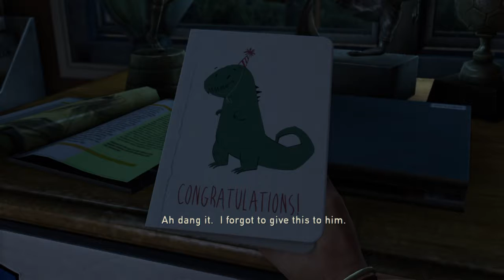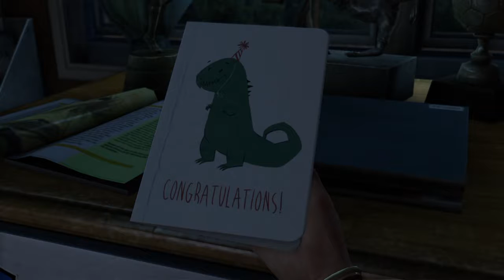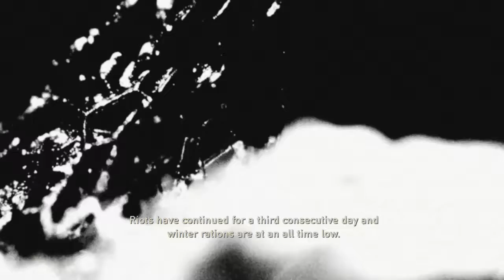The Last of Us™ Remastered CIUDAD NATAL Capítulo 1 GAMEPLAY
Ciudad natal es el primer capítulo de The Last of Us. Este capítulo contiene la sección "Prólogo". El jugador toma el control de Sarah y Joel.

Personajes
Principales
Sarah
Joel
Tommy

Menor
Jimmy Cooper

Enemigos
Infectados

The Last of Us es un videojuego de acción-aventura y supervivencia de terror desarrollado por la compañía estadounidense Naughty Dog y distribuido por Sony Computer Entertainment para la consola PlayStation 3 en 2013. La trama describe las vivencias de Joel y Ellie, un par de supervivientes de una pandemia en Estados Unidos que provoca la mutación de los seres humanos en criaturas caníbales.

The Last of Us logo.png
Desarrollador(es)
independiente(s)
Naughty Dog
Distribuidora(s)
Sony Interactive Entertainment
Director(es)
Bruce Straley
Neil Druckmann
Productor(es)
Neil Druckmann Ver y modificar los datos en Wikidata
Diseñador(es)
Jacob Minkoff
Programador(es)
Travis McIntosh
Jason Gregory
Artista(s)
Erick Pangilinan
Nate Wells
Escritor(es)
Neil Druckmann
Compositor(es)
Gustavo Santaolalla
Motor
Havok
Última versión
1.11 y 1.10 Ver y modificar los datos en Wikidata
Plataforma(s)
PlayStation 3
PlayStation 4
Fecha(s) de lanzamiento
WW 14 de junio de 2013
Género(s)
Survival horror
Acción-aventura
Disparos en tercera persona
Modos de juego
Un jugador
Multijugador
Clasificación(es)
PEGI PEGI 18
ESRB Maduro
CERO CERO Z
USK USK 18
Formato(s)
Blu-ray Disc Doble Capa
Digital PlayStation Network
Controles
mando de videojuegos, DualShock 3 y DualShock 4 Ver y modificar los datos en Wikidata
Licencia
licencia propietaria Ver y modificar los datos en Wikidata
Idioma(s)
inglés Ver y modificar los datos en Wikidata
Web oficial
The Last of Us The Last of Us Part II
Ficha en IMDb
Su desarrollo comenzó en 2009, poco después del lanzamiento del anterior juego de Naughty Dog, Uncharted 2: El reino de los ladrones y recayó en Bruce Straley y Neil Druckmann.[1]​ Uno de los aspectos centrales de la narrativa del juego viene dado por el vínculo entre sus protagonistas,[2]​ interpretados por los actores Troy Baker y Ashley Johnson.[3]​ Algunas de las influencias que permitieron establecer ciertos conceptos de The Last of Us incluyen el documental Planeta Tierra (2006),[4]​ los libros La carretera (2006), El mundo sin nosotros (2007) y City of Thieves (2008), así como las películas No Country for Old Men (2007) y Gravity (2013).[2]​[5]​[6]​ Gustavo Santaolalla, Andrew Buresh, Anthony Caruso y Jonathan Mayer estuvieron a cargo de la composición de la banda sonora.[7]​

Su revelación en diciembre de 2011 generó una considerable expectativa por parte del público,[8]​ principalmente por la reputación de la desarrolladora con las series de Crash Bandicoot y Uncharted.[9]​ Tras su estreno se hizo acreedor de críticas mayormente favorables que elogiaron aspectos como la narrativa, la mecánica de juego, el diseño visual y sonoro, la caracterización de los personajes y la forma en la que se representan los personajes femeninos.[10]​[11]​[12]​[13]​[14]​ De igual manera gozó de considerables ventas que lo ubicaron como la mejor recepción comercial de un juego original desde L.A. Noire en 2011[15]​ y el título más rápidamente vendido de la consola ese año,[16]​ además de obtener más de 240 premios en su haber como el «Mejor juego del año».[17]​ Pasado un tiempo, Naughty Dog distribuyó varios paquetes de contenido descargable que amplían el contenido original, entre los cuales sobresale The Last of Us: Left Behind, que relata las vivencias de Ellie y, su mejor amiga, Riley, antes de los sucesos de The Last of Us.[18]​ A mediados de 2014 se estrenó The Last of Us Remastered, una versión mejorada para PlayStation 4;[19]​ y, dos años después, se anunció la secuela The Last of Us Part II,[20]​ cuyo estreno está programado para febrero de 2020.